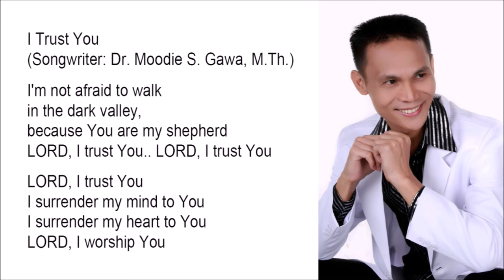I Trust You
I'm not afraid to walk
in the dark valley,
because You are my shepherd
LORD, I trust You.. LORD, I trust You

LORD, I trust You
I surrender my mind to You
I surrender my heart to You
LORD, I worship You